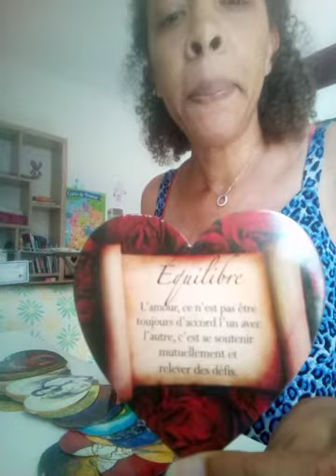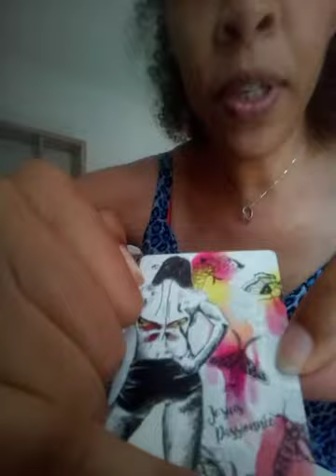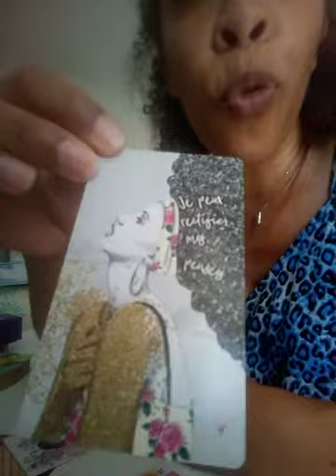Le défi écriture inspirée: Une spéciale chanson?🚲🚲🪵🗾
L' Oracle du pouvoir personnel  de Deja Drewitt